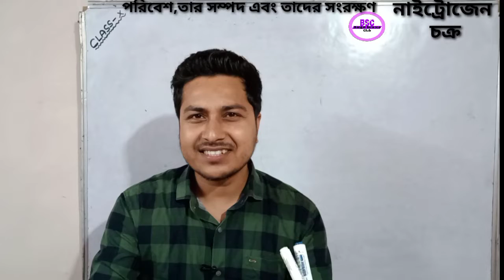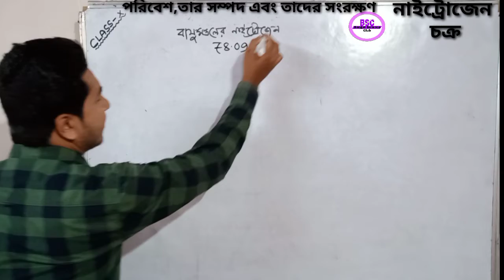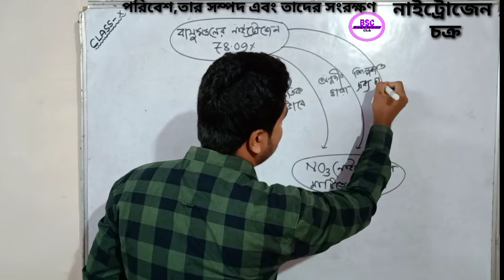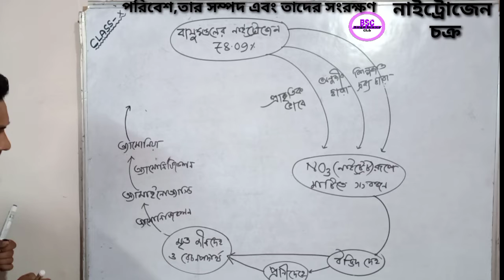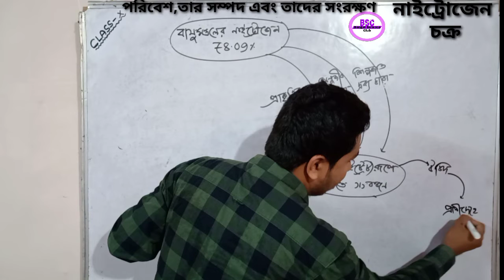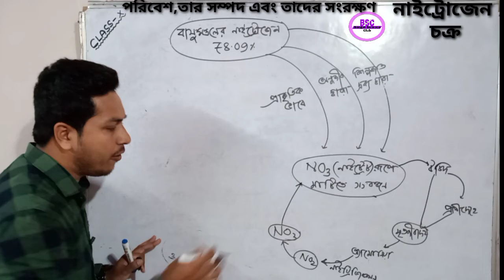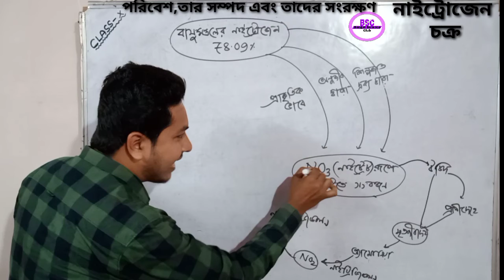(part-4)নাইট্রোজেন চক্র/Nitrogen cycle Class-x Chapter-5 in Bengali/Life science/Madhyamik/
পরিবেশ তার সম্পদ এবং তাদের সংরক্ষণ পর্ব 1

পরিবেশ তার সম্পদ এবং তাদের সংরক্ষণ পর্ব 2

🗒আজকে আমরা জানব 🗒
০১. নাইট্রোজেন সংবদ্ধন এর পদ্ধতি সমূহ
০২. প্রাকৃতিক ভাবে নাইট্রোজেন সংবদ্ধন প্রক্রিয়া
০৩. জীবজ নাইট্রোজেন সংবদ্ধন ( স্বাধীনজীবি / মিথোজীবি )
০৪. শিল্পজাত নাইট্রোজেন সংবদ্ধন

🔴 বুঝতে কোনো প্রকার অসুবিধা থাকলে বা হলে কমেন্ট এ জিজ্ঞাসা করতে ভুলবে/ ভুলবেন না

🔴যত পারো বন্ধুদের সাথে শেয়ার কর, যাতে তারাও জানতে পারে যে; ইউটুবে এমন একটি চ্যানেল আছে যেখানে ফ্রিতে বিজ্ঞান সম্বন্ধীয় সমস্যা সমাধান করা হয় ।।

🔷️ফেসবুকে বিনোদনের পাশাপাশি পড়াশুনা এর জন্য আমাদের ফেসবুক গ্রুপে জয়েন হতে চাইলে এই লিংক এ ক্লিক করুন

?আমার সাথে কথা বলতে চাইলে ফেসবুকে নক/ মেসেজ করতে পারো / পারেন
আমার প্রোফাইল লিংক 👇👇👇👇👇

📄🎬চ্যানেলে আপলোড থাকা সমস্ত ভিডিও এর লিংক দেওয়া হল 🎬📝

অধ্যায়-০৩
বংশগতির এবং কয়েকটি সাধারণ জিনগত রোগ

📃বংশগতির এবং কয়েকটি সাধারণ জিনগত রোগ অধ্যায়ের সমস্ত প্রশ্ন ও উত্তর আলোচনা যা মাধ্যমিক পরীক্ষায় আসতে পারে 👇👇👇